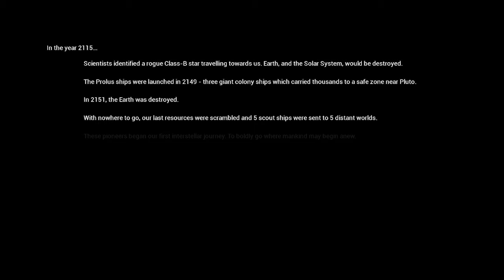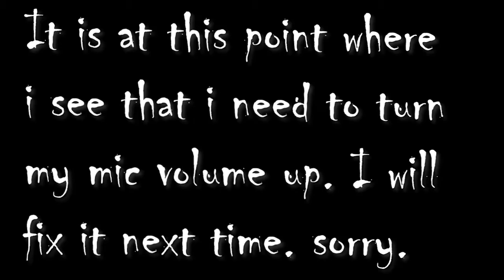REVISITING THE SOLUS PROJECT!!! | The Solus Project (Revisited) part 1